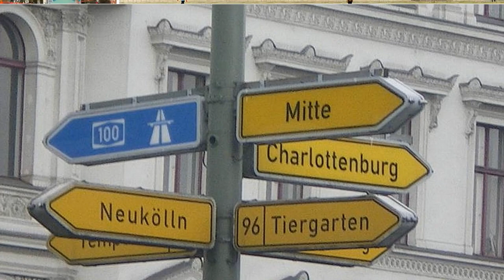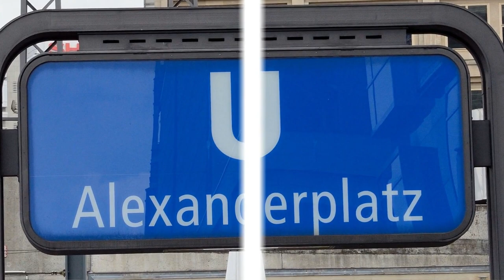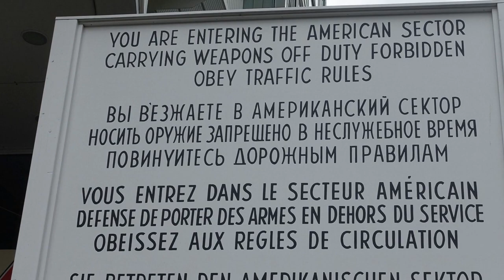Deutschland - Berlin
BERLÍN

Berlín es la capital y un estado de la República Federal de Alemania. Ella es la ciudad más poblada y además, el mayor municipio de Alemania, así como la ciudad más poblada de la Unión Europea.
Con la caída del Muro de Berlín en 1989 y la reunificación alemana en 1990, las dos mitades de la ciudad volvieron a crecer juntas y Berlín recuperó su papel de capital totalmente alemana. Desde 1999. De hecho, la ciudad es más conocida por sus sorprendentes contrastes. Los edificios históricos conviven con la arquitectura moderna y el pasado y el presente se entremezclan. Los monumentos que ofrece Berlín, desde la Puerta de Brandemburgo hasta la Cancillería, son testigos de la historia de toda una nación. La ciudad es la sede del Gobierno Federal, del Presidente Federal, del Parlamento alemán, del Consejo Federal, así como de la mayoría de los ministerios federales y de numerosas autoridades federales y embajadas.
La gran metrópolis impresiona por su extraordinaria variedad de lugares de interés, su rica vida cultural y un estilo de vida animado pero relajado con muchos bares y clubes de moda con excelentes historias. Berlín es una ciudad con una gran diversidad cultural en cada esquina.
La economía de Berlín se basa principalmente en el sector de los servicios por ser uno de los destinos turísticos más populares de Europa. Otras industrias son la informática, la farmacéutica, las energías renovables, la ingeniería biomédica y la biotecnología.